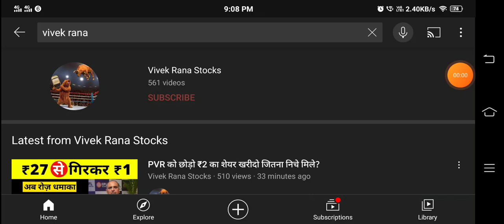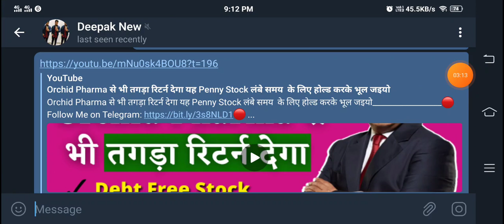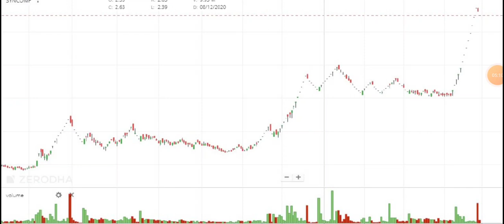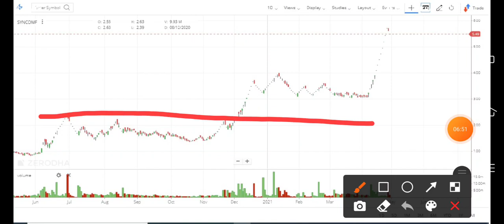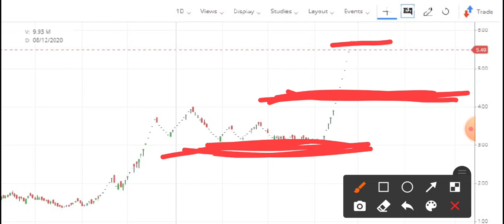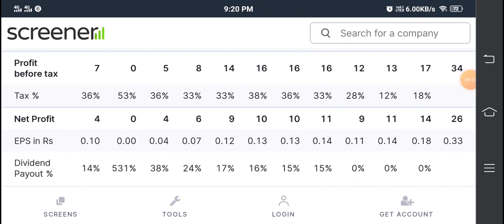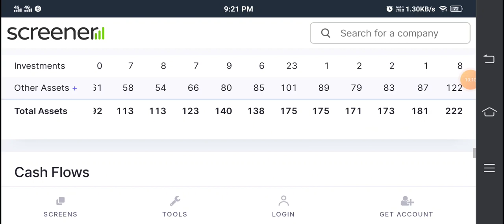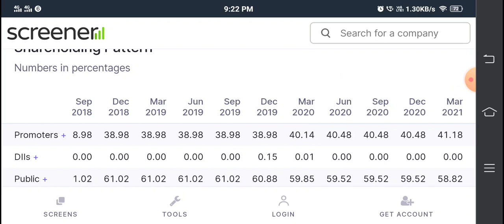Orchid Pharma से भी तगड़ा रिटर्न देगा ये Debt Free Penny Stock इसलिए बोला था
TY :)